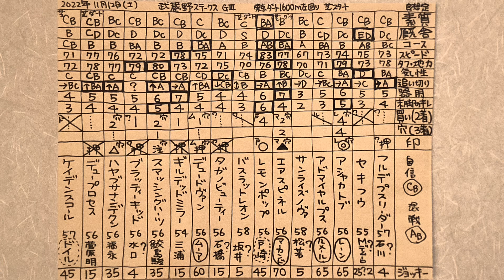武蔵野ステークス2022穴馬予想。全頭の特徴。競馬マニア向けの分析。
武蔵野ステークス2022穴馬予想。全頭の特徴。競馬マニア向けの分析。参考。考察。レース展開。コース適性。

武蔵野S2022
フルデプスリーダー、セキフウ、アシャカトブ、アドマイヤルプス、サンライズノヴァ、エアスピネル、レモンポップ、バスラットレオン、タガノビューティー、デュードヴァン、ギルデッドミラー、スマッシングハーツ、ブラッティーキッド、ハヤブサナンデクン、デュープロセス、ケイデンスコール